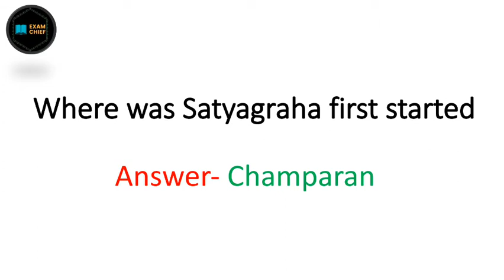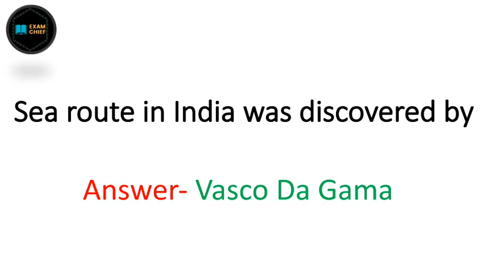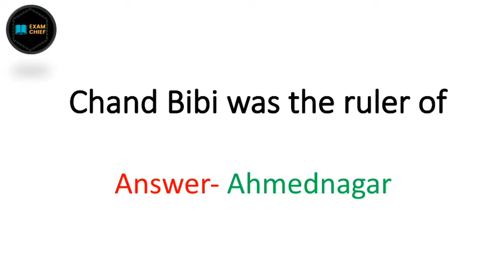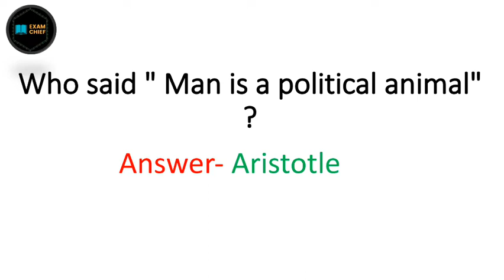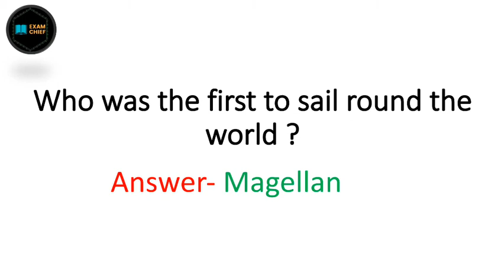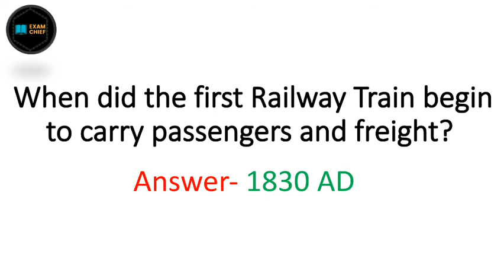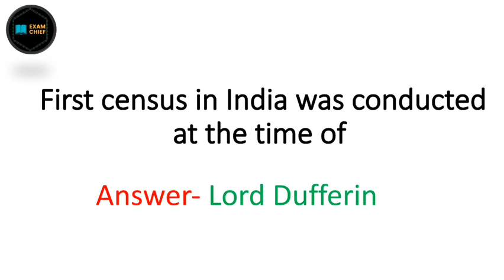History ( इतिहास ) Most Important MCQ Series Part 1 | General Knowledge for Competitive Exams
This video is related to History ( इतिहास ) Most Important MCQ Series Part 1.